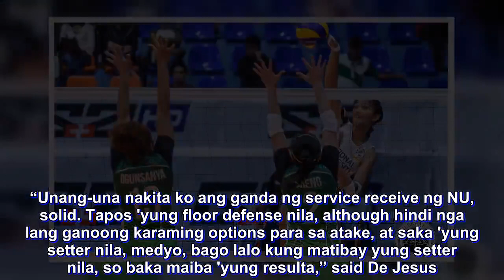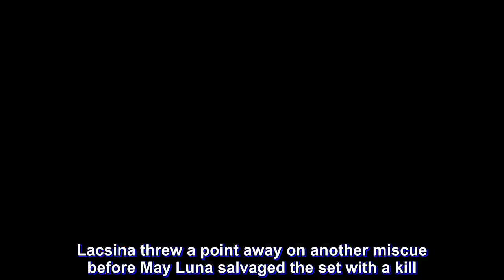DLSU Lady Spikers escape fiery Princess Robles, NU for third win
Head coach Ramil De Jesus warned three-time champion De La Salle University of the young National University’s bite days before their match.

He was right.

The Lady Spikers survived their toughest challenge yet in the UAAP Season 81 women’s volleyball tournament with a 25-10, 20-25, 27-25, 25-22, win over the feisty Lady Bulldogs on Wednesday at the FilOil Flying V Centre in San Juan.

DLSU weathered NU rookies Princess Robles and Ivy Lacsina’s impressive outings to keep a clean 3-0 win-loss slate at solo top spot.

“Unang-una nakita ko ang ganda ng service receive ng NU, solid. Tapos 'yung floor defense nila, although hindi nga lang ganoong karaming options para sa atake, at saka 'yung setter nila, medyo, bago lalo kung matibay yung setter nila, so baka maiba 'yung resulta,” said De Jesus. “So ayun, nakita ko ang strength ng NU.”

“Ano lang kasi, mga service error, mga unforced error, ang daming service error,” rued De Jesus of DLSU’s 14 service errors. “Isa yun sa mga pinagbubuhusna ko ng oras ko tapos maraming unforced error na nanggaling pa sa service.”

Veteran Aduke Ogunsanya played a career-game while May Luna and Des Cheng came up with clutch plays to save the Lady Spikers from disaster against a Lady Bulldogs side who kept the game close despite getting buried by 15 points in the opening frame.

Luna finished with 14 points with all but one coming off kills while Ogunsanya got 13 markers off eight spikes, three kill blocks and two aces for the Taft-based squad.

Cheng scored all of her 12 points on attacks with 11 excellent receptions and 12 digs while rookie Jolina Dela Cruz finished with 12 markers and 16 digs.

The Lady Spikers waxed-hot to start the match, taming the Lady Bulldogs early as DLSU limited NU to only three kills and one kill block in the frame.

Robles, Lacsina and veteran Audrey Paran gave the Lady Spikers a headache in the second frame as the rookie-laden Lady Bulldogs stole the second frame.

NU kept the third set close and even overtook DLSU, 23-22, off Lady Spikers’ Rovie Instrella error. DLSU transferee Lourdes Clemente put the Lady Spikers at set point with an ace following Paran’s service error.

Robles tied it at 24 with a thunderous hit.

After NU committed another error, Robles forced another deuce. Lacsina threw a point away on another miscue before May Luna salvaged the set with a kill.

The Lady Bulldogs fell to 1-2 slate.

Robles exploded for 18 points with all but one coming off spikes while adding 18 excellent receptions for NU. Lacsina finished with 16 markers and 18 digs while Paran got 11 markers.